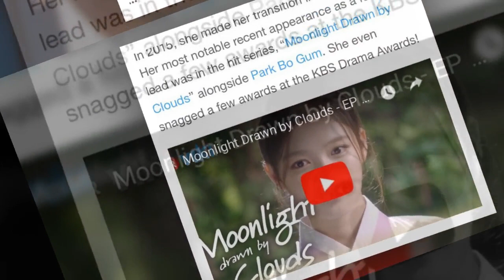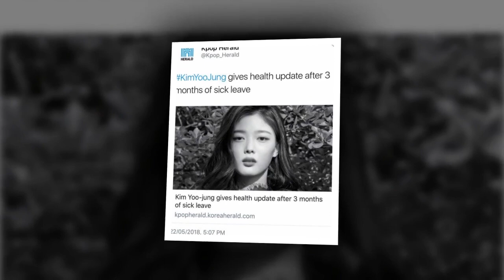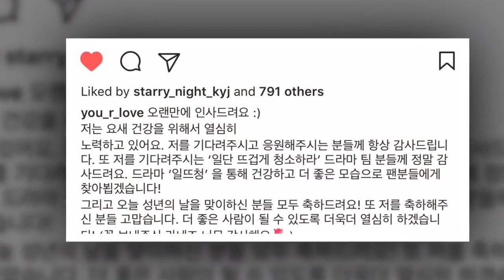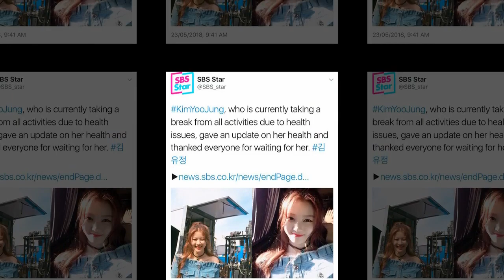[SBS Star] Kim Yoo Jung Reassures Her Fans That She Is Doing Well